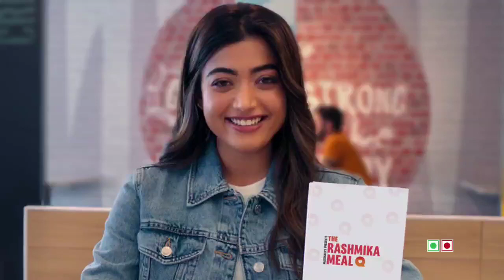Rashmika Mandanna Meal